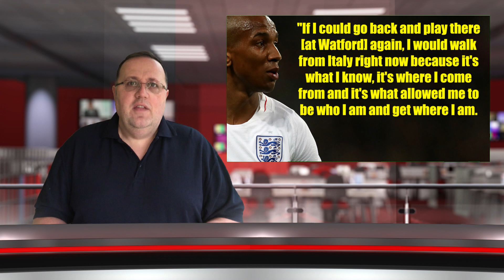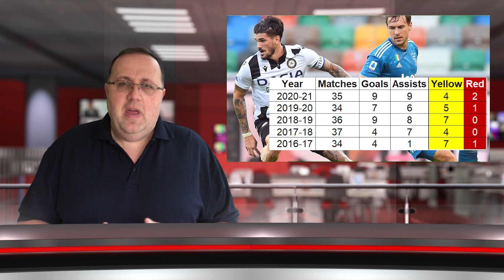Transfer Talk - Episode 1 Baah, Young, De Paul, Muani & Ugbo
There have been lots of reports linking us to lots of players since we got promotion under our belts. Lots of it will be click bait and agents trying to stir up interest but some might, just might, have some truth to them and even some logic! We're going to review some of the articles, rumours and actual news to see how likely any of these potential transfer are to happen - or not!

Next episode we will be looking at Fletcher, Borre, Ferguson, Doig and what Brexit means for the Pozzo player acquisition model. But this episode we cover the following:

Kwandwo Baah - Signed
We have a quick look at Kwandwo Baah recently signed by the Hornets and speculate where and when he might play.

Ashley Young - Linked
Ashley Young got a very hostile response when he last visited Vicarage Road so how realistic is the possibility of a return for the Scudetto winning player who can play in any wide position and can really deliver a dead ball

Rodrigo De Paul - Linked
If this happened Udinese players would be in uproar - we look at how he might or might not fit in WD18

Randal Kolo Muani - Linked
Talented French striker - could he follow in the footsteps of Doucoure and Sarr on the well trodden path from Northern France to Hertfordshire and the Premier League

Ike Ugbo - Linked
A young strong penalty box finisher who has spent a couple of very encouraging seasons on the continent, on loan from Chelsea - this closed season looks like a permanent move is likely for him. He fits the profile of a "Pozzo" signing so could he, like Chalobah and Ake, make his name at the Hornets? We have a look